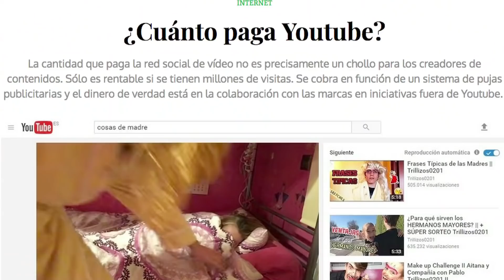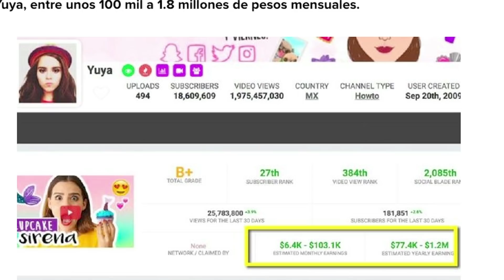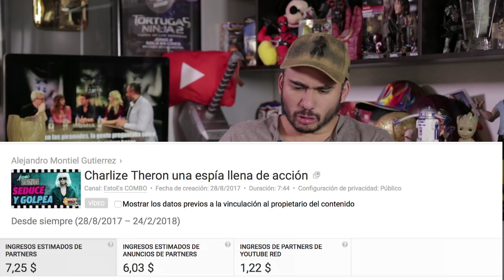Datos reales de cuánto dinero se gana en Youtube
Cada miércoles les traigo una anécdota nueva y el día de hoy les traigo esta donde mucho se ha especulado y se han dicho cantidades de cómo es que se gana en Youtube y hoy la verdad se sabrá...